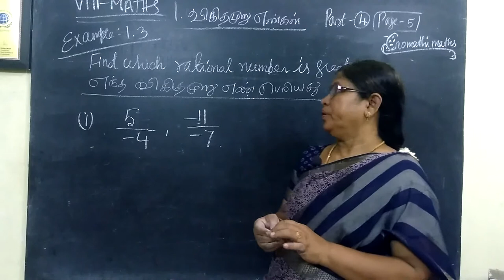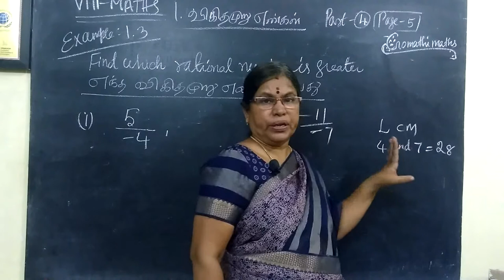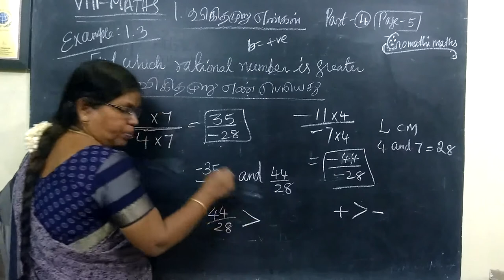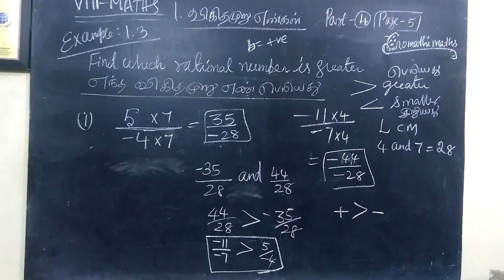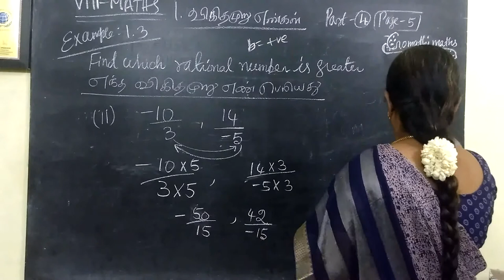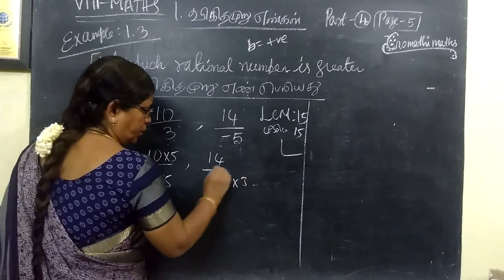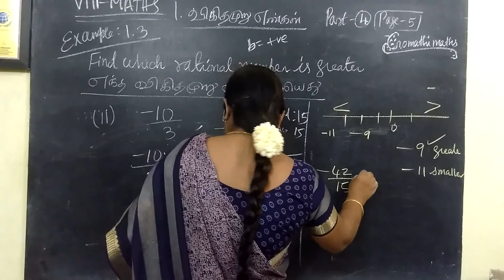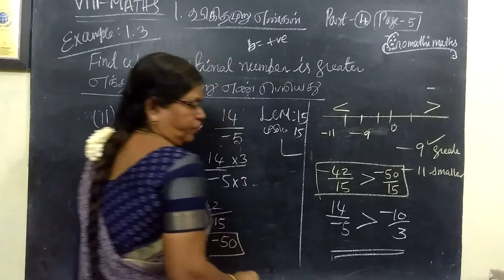8-M [EM-TM-5] Rational numbers Exle-1.3 Gomathi maths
8-M [EM-TM-5] Rational numbers Exle-1.3 Gomathi maths